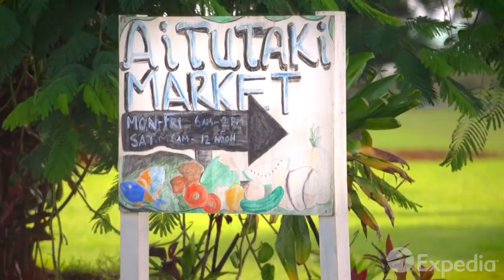Cook Islands (Pacific Ocean, New Zealand). Острови Кука (Тихий океан, Нова Зеландія)